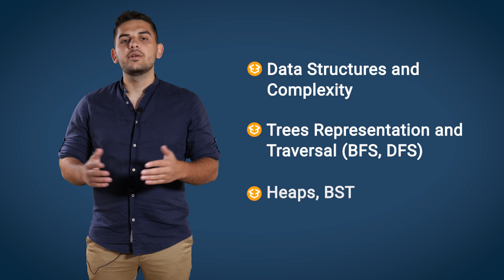Курс "Data Structures Fundamentals (with C#)" с лектор Виктор Даков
Запиши се на:
За курса:
Курсът по структури от данни запознава участниците с най-използваните структури данни в програмирането чрез поставяне на солидни основи и много практическа работа. Ще се запознаете с имплементацията на: списъци, опашки, стекове, дървета и някои алгоритми като рекурсивно обхождане в дълбочина (DFS) и обхождане в ширина (BFS). Ще се научите да работите не само с готови програмни библиотеки, но и да имплементирате собствени структури. Ще научите как да преценявате кога коя структура данни да ползвате чрез анализ на сложността на алгоритмите за всяка операция.